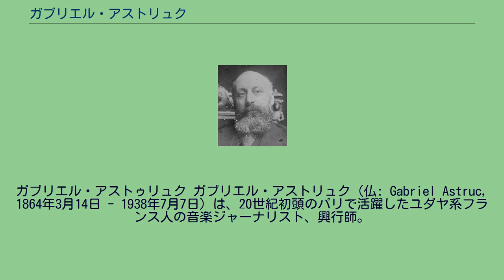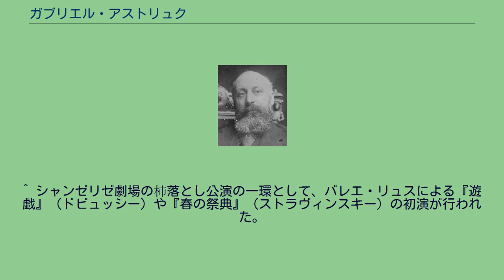ガブリエル・アストリュク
ガブリエル・アストゥリュク ガブリエル・アストリュク（仏: Gabriel Astruc, 1864年3月14日 - 1938年7月7日）は、20世紀初頭のパリで活躍したユダヤ系フランス人の音楽ジャーナリスト、興行師。
ボルドーで、ラビの息子として生まれる。
グレフュール侯爵夫人を会長とする「フランス音楽協会」を設立して新しい音楽の育成をはかる一方、オランピア劇場におけるマタ・ハリの公演（1905年）、シャトレ座における楽劇『サロメ』のパリ初演（1907年、リヒャルト・シュトラウスの自作自演）やメトロポリタン歌劇場のパリ初公演（1909年、アルトゥーロ・トスカニーニ指揮）など、1903年から1913年までのパリにおいて、多くの大規模な公演を手がけた。
1906年頃にロシアの興行師セルゲイ・ディアギレフと出会って意気投合し、パリ・オペラ座でのロシア音楽演奏会（1907年）、フョードル・シャリアピン主演によるムソルグスキーの歌劇『ボリス・ゴドゥノフ』のパリ初演（1908年）、シャトレ座におけるバレエ・リュス（ロシア・バレエ団）の初公演（1909年）など、ディアギレフがパリで企画した公演のフランス側興行主として、宣伝・劇場の手配・資金繰り・マスコミ対策などを担当した。
バレエ･リュスの初公演は芸術的には大成功であったものの、巨額な赤字のためにディアギレフは事実上の破産状態となり、アストゥリュクは債権者との交渉を行う一方でディアギレフから舞台装置や衣裳、小道具などを差し押さえた。
以後、ディアギレフとは対立、和解を繰り返しながらも、バレエ・リュスの初期の公演に対する協力を続けた。
1913年にアストゥリュクは莫大な資金を投じてシャンゼリゼ劇場を建設したが、このために同年8月に破産し、次第に音楽界における影響力を失った。
第一次世界大戦後は広告やラジオを手掛け、1938年にパリで没した。
^ a b 鈴木晶『踊る世紀』新書館、1994年、256-257ページ ^ バレエ・リュスの初公演の際、アストゥリュクは二階正面席に金髪と黒髪の美しい女性を交互に座らせるというアイデアで会場に花を添え、ここから2階正面席は「コルベイユ（花壇）」と呼ばれるようになった（リチャード・バックル、鈴木晶訳『ディアギレフ ロシア・バレエ団とその時代』リブロポート、1983年、上巻158ページ）。
^ バックル、前掲書、上巻104-154ページ ^ バックル、前掲書、上巻173-174 ^ ディアギレフがバレエ・リュスの第2回公演をアストゥリュク抜きで企画し、しかもメトロポリタン歌劇場の公演日程にぶつけたことから、アストゥリュクはロシア帝室に、ディアギレフを告発する11ページに及ぶ文書を送付した（バックル、前掲書、上巻177-179ページ）。
^ シャンゼリゼ劇場の杮落とし公演の一環として、バレエ・リュスによる『遊戯』（ドビュッシー）や『春の祭典』（ストラヴィンスキー）の初演が行われた。